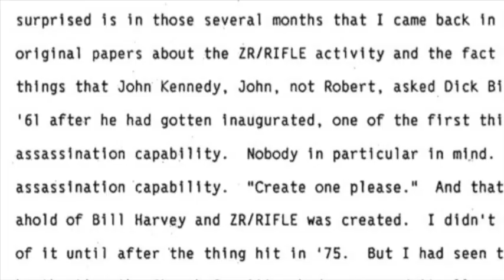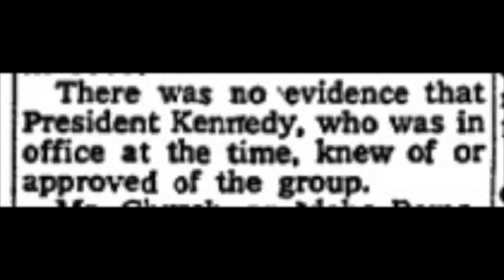MAFIA SPIES -- Assassination Debate for the Trump Era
Praise for MAFIA SPIES by Thomas Maier,

Michael Connelly, #1 NYT bestselling author and creator of Amazon's "Bosch":
“Just when you think you’ve read and heard everything there is to know about the CIA, JFK and the mob, along comes Thomas Maier with this meticulously researched and nuanced report that sets the record straight in some areas and breaks new ground in others. Mafia Spies reads like a thriller but its all true. I found it gripping from page one. And important. The events reported on here changed history and give us better understanding of current times.”

“Mafia Spies is one of those stories that is truly more amazing than fiction, about an unlikely alliance between America’s best and worst.  The tale is told at a relentless pace and makes great reading.”
- Scott Turow, bestselling author of Presumed Innocent, The Burden of Proof, Identical, Innocent and more

"Mafia Spies brings history to life in epic, page-turning fashion. The depth of Thomas Maier's research is astounding, as are the famous characters and fantastical events that quietly changed US history." -- Martin Dugard, the New York Times bestselling co-author  of Killing Lincoln, Killing Kennedy, Killing Jesus, and others written with noted television personality Bill O'Reilly.

"From CIA secret labs creating assassination tools first dreamed up by Ian Fleming in his James Bond novels, to poisoned cigars, exploding cats, Frank Sinatra, and two of the most well-connected mafioso in gangland history, Thomas Maier’s Mafia Spies is a revealing look into one of the most outrageous spy tales of the 20th Century. If you are unfamiliar with Sam Giancana and Johnny Roselli, and their connection to everyone from low-life mob hucksters to JFK, this is a book that will open your eyes to a world of political intrigue that reaches into the depths and heights of mid-twentieth century American culture.  Maier’s knowledge of politics and of gangland lore is impressive, and he uses it here to great effect in Mafia Spies, a work that reads like a novel but is, amazingly, a nonfiction tale of mobsters working for the CIA to assassinate Fidel Castro. If Mario Puzo were more interested in journalism than fiction, this unrelenting page turner is the book he would have written instead of The Godfather.
--Ed Falco, author of the NY Times best seller, The Family Corleone

The United States doesn’t order foreign leaders killed. Unless it does. And it did in l960 when the CIA took the unthinkable step of recruiting two Mafiosi – Sam Giancana and Johnny Roselli -- to murder Cuban Premier Fidel Castro. The existence of this misbegotten plot was exposed in the l970s during Senate hearings after the assassination of JFK, but we’ve been
denied a full accounting until now. Drawing upon documents recently released by the National Archives, Thomas Maier spins a vigorously picaresque tale of the hoodlums and their handlers
as they make run after failed run at the Cuban premiere with such lunatic ploys as exploding cigars and contaminated scuba gear. Castro’s crack intelligence network in Miami allowed him to
dodge every bullet. The strength of Maier’s account is that he delivers such richly detailed profiles of the players that they seem to unfold in three dimensions. Often frightening, at times
hilarious, this is a cautionary tale for anyone thinking it might be a good idea to “outsource” intelligence operations. Mafia Spies is a bracing read and I enjoyed it thoroughly.”
-- Teresa Carpenter, Pulitzer Prize winner and author of four books, including “Mob Girl: A Woman's Life in the Underworld.”

"This story exposes a dark chapter in America’s history, when the CIA teamed up with murderous Mafia hitmen in an ill-fated assassination plot.  Thoroughly reported and masterfully written, Maier delves deep into a world of political intrigue and underworld brutality. It’s a riveting, must-read." -- Shelley Murphy, co-author of the New York Times best-seller “Whitey Bulger: America’s Most Wanted Gangster and the Manhunt That Brought Him to Justice.”